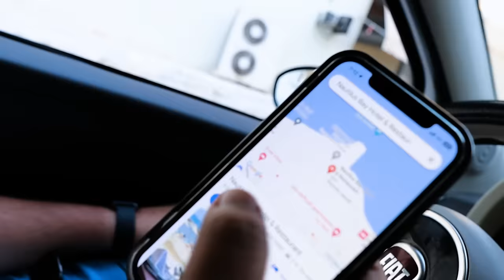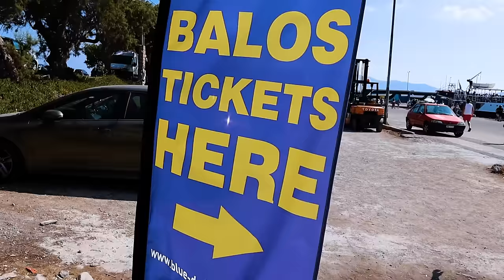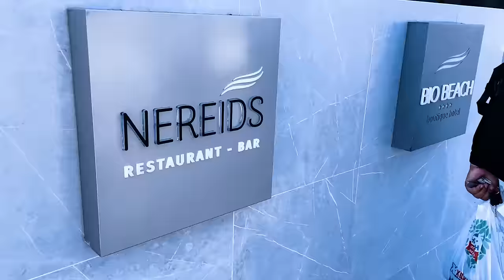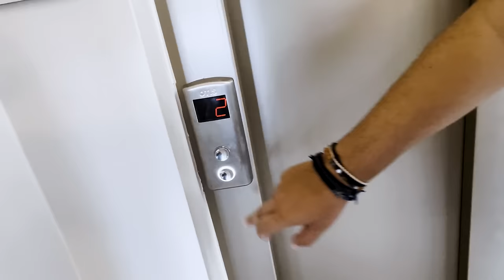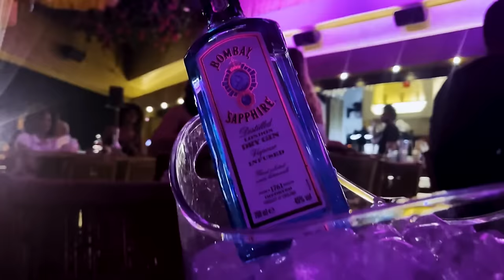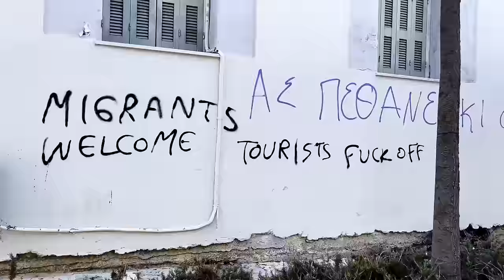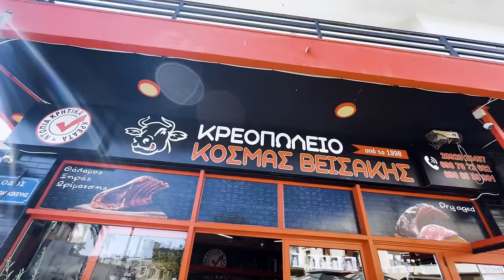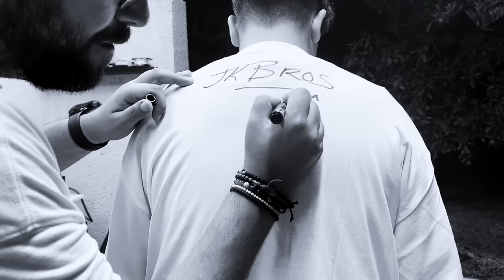We Spent 21 Days In GREECE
Join the JK Bros as we spend 21 days exploring and experiencing the beauty of Greece, Crete! Buckle up for a wild road trip through the beautiful villages, stunning beaches like Falasarna and Balos, climbing Gramvousa, taking on crazy roads for epic views, and fully dive into that chill Greek lifestyle, this vlog series will take you on our journey through Greece. Don't miss out on our adventures, food, and culture on this unforgettable trip! Yamas!!

JK BROS
Place Elysée, Laval, Canada, Qc, H7W 5K1

SUPPORT THE BROS!! All donations will go to supporting the streams and future videos.